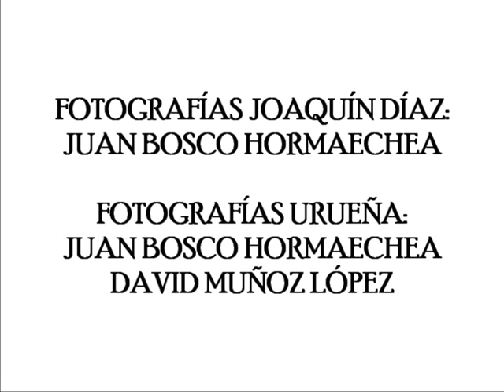"Cuando yo era ladrón" (Joaquín Díaz)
"Cuando yo era ladrón", tema interpretado por Joaquín Díaz incluido en el disco "El calendario del pueblo - Volumen 2" (1978)